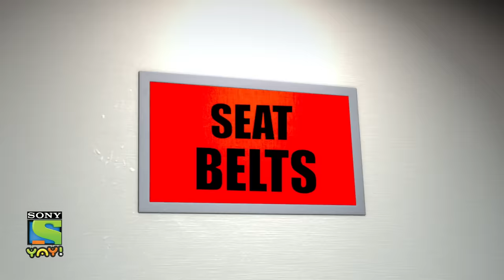ऐरोप्लेन हुआ हाईजैक | Adventures of Kicko & Super Speedo | Moral stories for kids